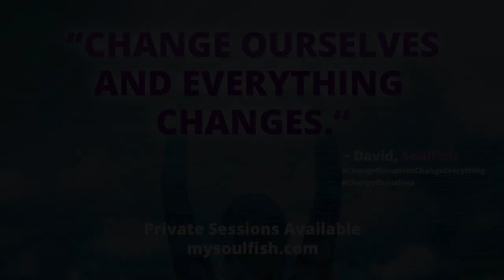Going way back to release a past hurt